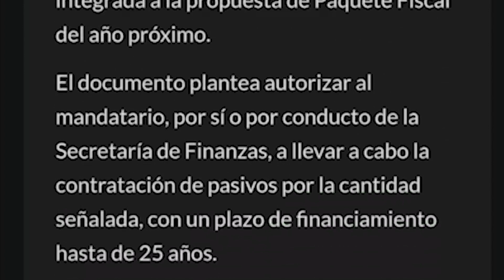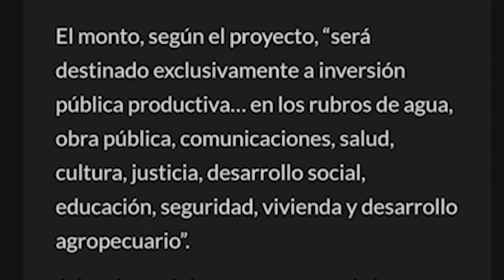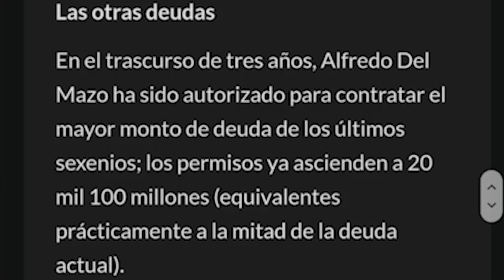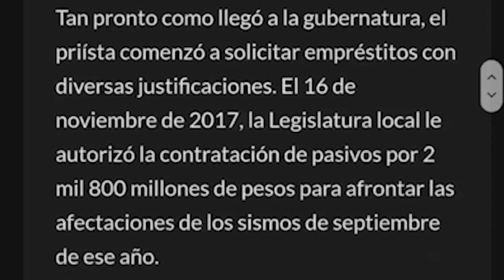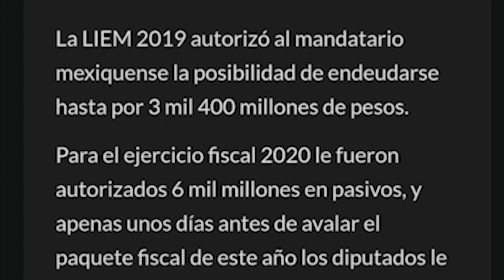¡PAREN TODO! GOBERLADRON PIDE PERMISO PARA DEJAR SU ESTADO ENDEUDADO POR 25 AÑOS, YA DEBE TODO ESTO